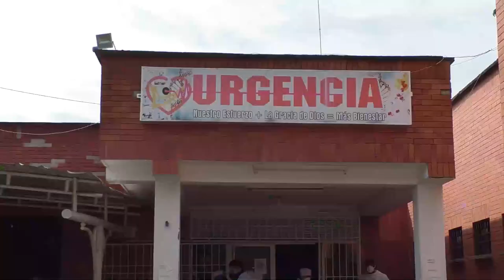DISCUTIÓ CON LA HERMANA, TOMÓ VENENO Y MURIÓ